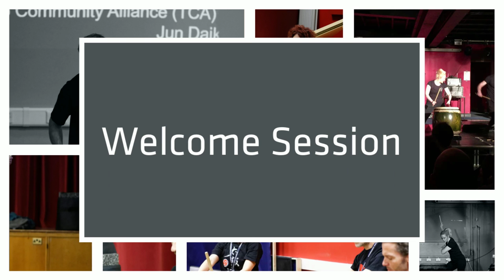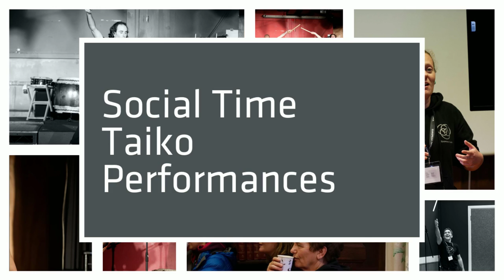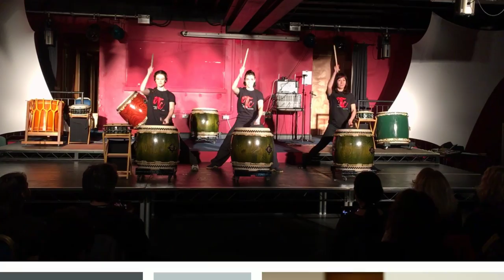European Taiko Conference Slideshow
The ending slideshow from the European Taiko Conference, shown February 21, 2016

Soundtrack: "Tearaway" and "Frantic,"  composed by Jonathan Kirby and performed by Kagemusha Taiko. From the album 'Spirit of the Drum,' available on CDBaby and in the iTunes Store. Used with permission.

All photos and videos were taken and have been shared with the permission of conference participants.